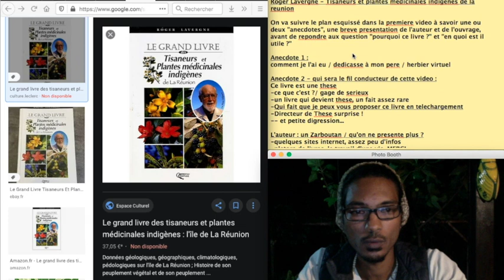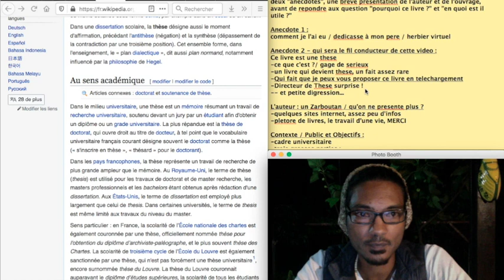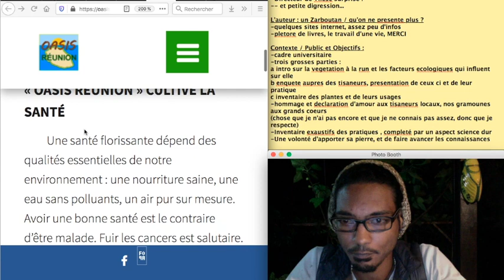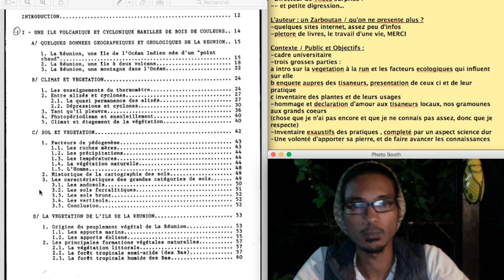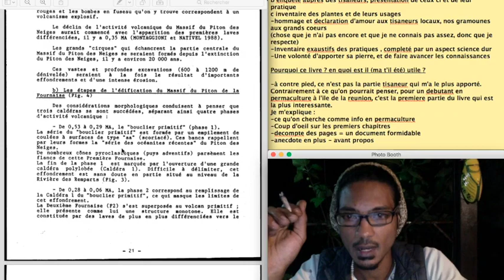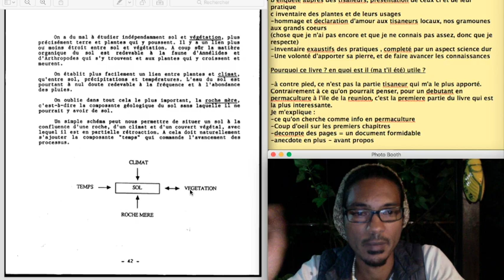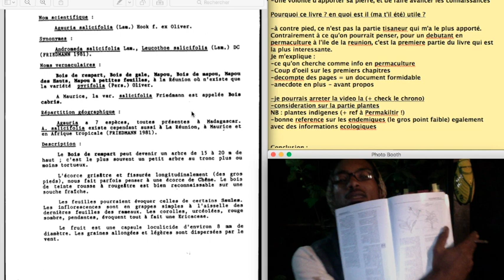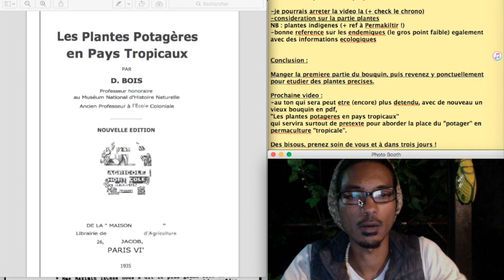Livres d'utilité publique 2 - Tisaneurs et Plantes médicinales de l’ile de la Réunion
Suite de la série de vidéos sur les livres utiles à la pratique de la Permaculture à la réunion (livres utiles quand on débute), afin de vous offrir un peu de lecture en cette période de « rez la kaz ».

Ces livres je vais vous les PARTAGER EN TELECHARGEMENT GRATUIT
en attendant qu’on puisse tous retrouver les librairies et bibliothèques ouvertes ;-)

On poursuit aujourd’hui avec un classique des librairies réunionnaises que beaucoup d’entre vous possède « Le grand livre des Tisaneurs et Plantes médicinales indigènes de l’ile de la Réunion » de Roger Lavergne. Un livre utile à plus d’un titre, que je vous invite à (re)découvrir.